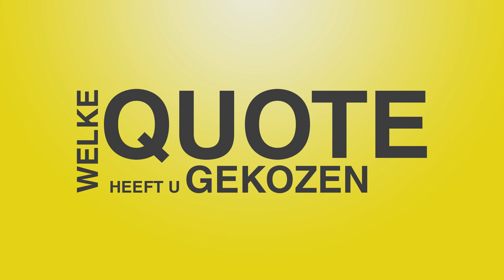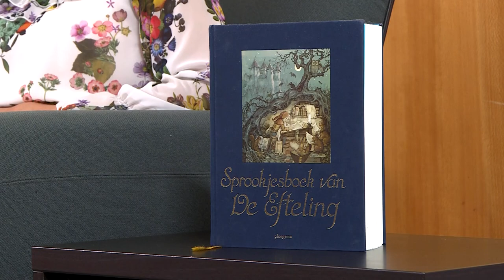100 kandidaten: Roosmarijn Beckers (Vlaams Belang)